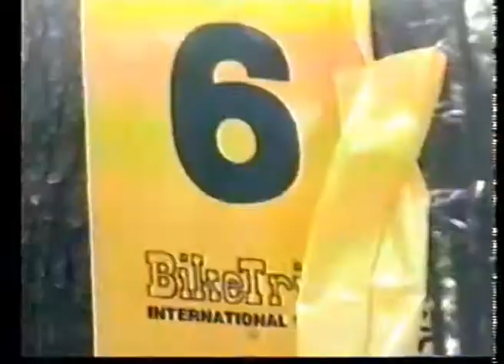Campionat Mon 94 - Part 7